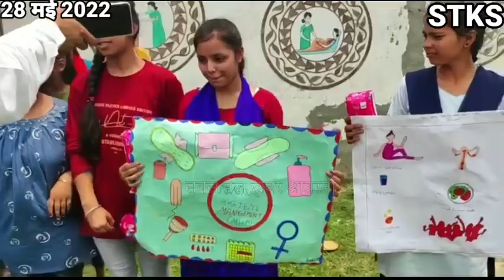श्रावस्ती फ़्लैश न्यूज़